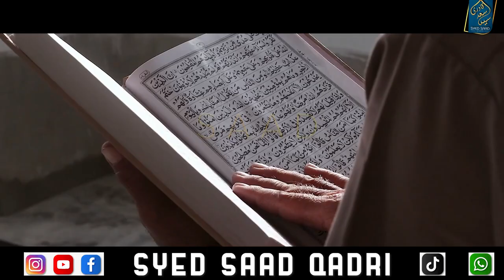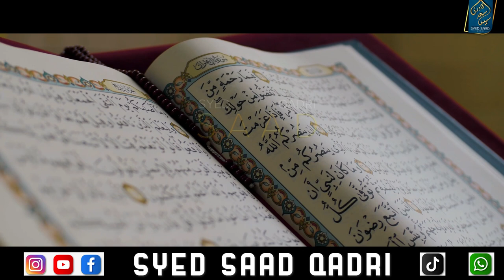Dus din se kam ka Itikaf karna? Can I do itikaf of less than 10 days?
0:00 Channel Intro